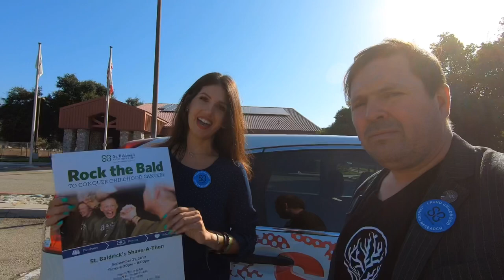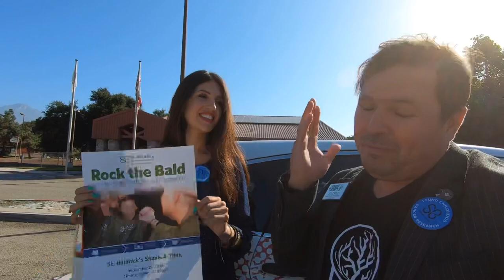Rock the Bald - Shamaila Taj Sport Clips - Jos3usa Cia33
St. Baldrick's Shave-A-Thon St. Baldrick's FoundationJoin us as Shamaila Taj 💇 Jose Lopez (JOS3USA) 💇‍♂️ Rick the Bald Nuno's Bistro & Bar Sport Clips Haircuts of Upland (Upland, CA)💇‍♂️ 💇 We will be out there from 4-8 pm Saturday September 21st... Please share with 👫 👬 👭 friends ❤️❤️❤️. Upland Chamber of Commerce We truly appreciate your support. If you can change the world its starts with organization that does research for cancer... F cancer... This fight is what benefits the youth.
Jos3usa
Cia33.com
Photographer - Photobooths - Graphic Designer 👨‍🎨 - Special Events